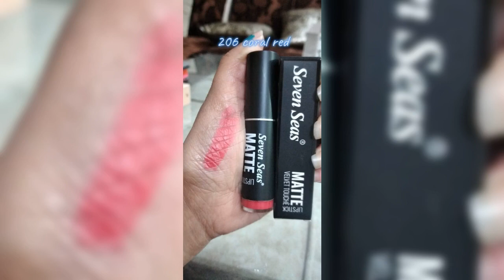Seven Seas Lipstick 💄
Seven seas *100%original* lipstick 💄